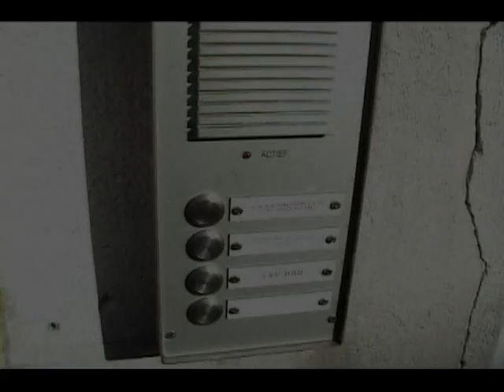1op1 met CNHenk Live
Eindeloos kringetjes lopen

uit de archieven
muziek : West End - 1op1 Ongehoord